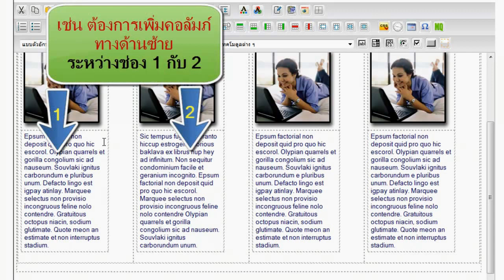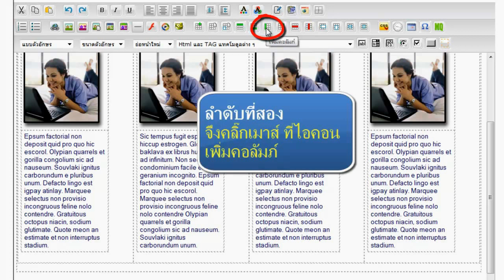THTWEB เพิ่มคอลัมภ์ด้านซ้าย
การใช้งานตาราง ปรับแต่งตารางภายหลัง โดยวิธีเพิ่มคอลัมภ์ทางด้านซ้าย หรือการเพิ่มคอลัมภ์ด้านซ้าย เพื่อเพิ่ม หรือแทรกคอลัมภ์ใหม่